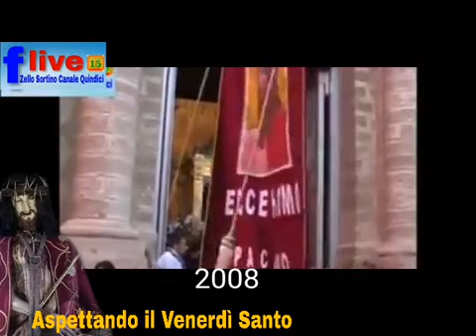aspettando il Venerdì Santo a Pachino